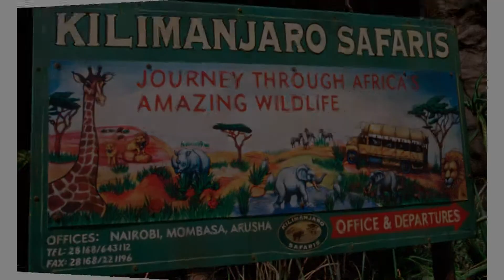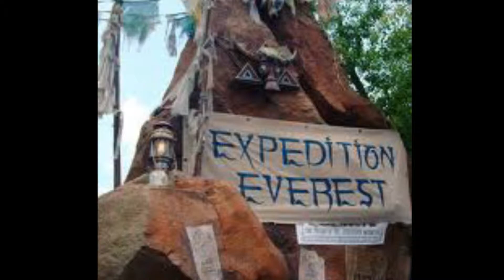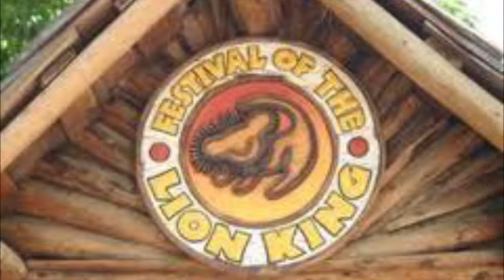2012 WDW AK Family Vacation Album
Our  extended family gathered over Christmas week of 2012 for a special 50th Wedding Anniversary celebration in Walt Disney World Orlando.

This video album covers the Animal Kingdom park segment of our six day stay. Separate video albums cover our visits to the other parks.